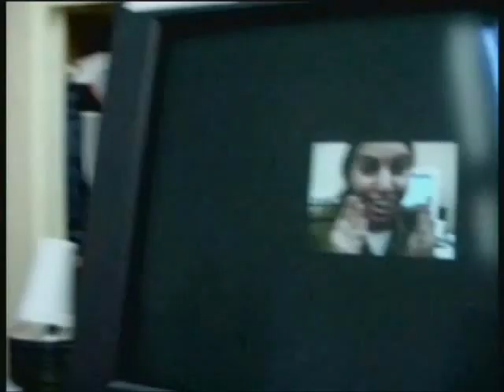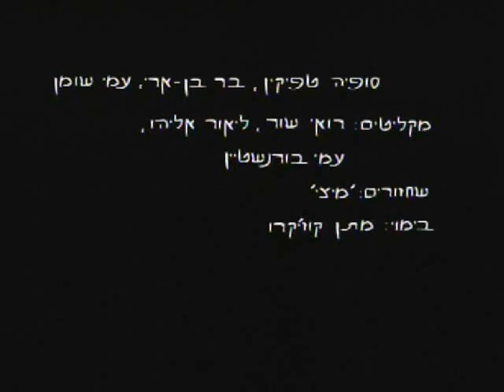Nili, Balalaika and the ARCHIVE MONSTER - Part 2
Part 2 - Nili and Balalaika has discharge from the IDF. This movie was a present for them.

LOOK FOR PART 1!